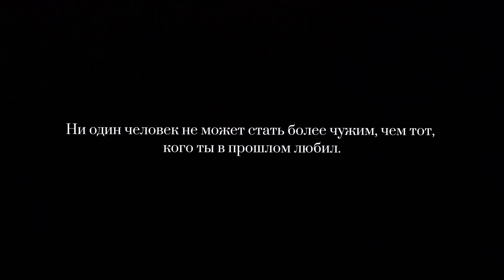Stranger to Each Other